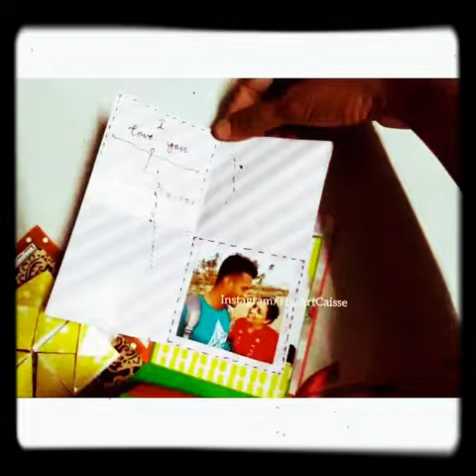Three layered Hexagonal Box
Hexagonal Box -Three Layers with photoes.